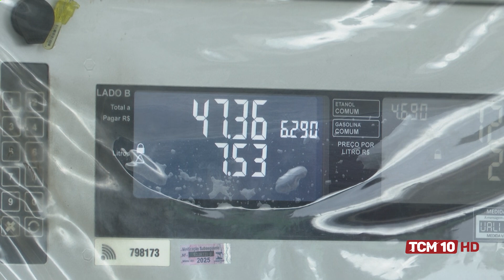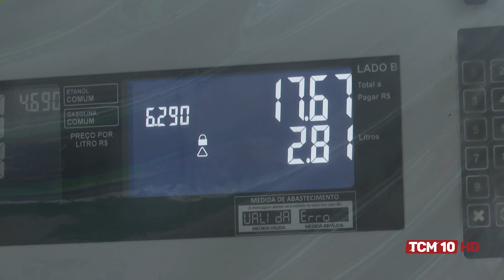TCM Notícia - ANP divulga pesquisa sobre aumento de gasolina em Mossoró